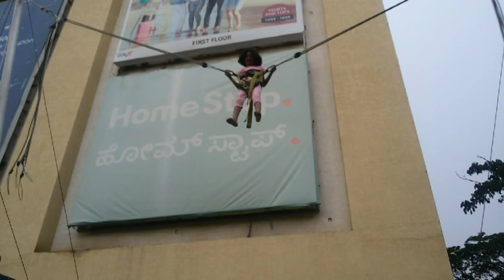Jade @ mall 278931